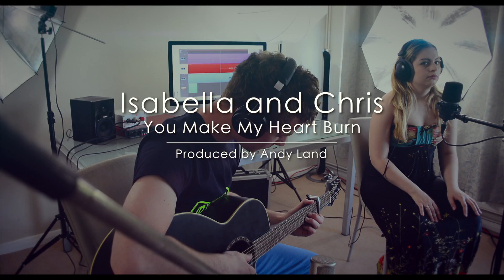Isabella and Chris, 'You Make My Heart Burn'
Isabella Stocchetti and Chris J Eager perform their song 'You Make My Heart Burn'

Production by Andy Land

Edited in 1080p so please watch in full resolution!

Recorded with the Focusrite Scarlett 18i20